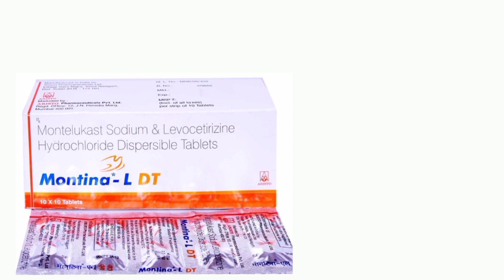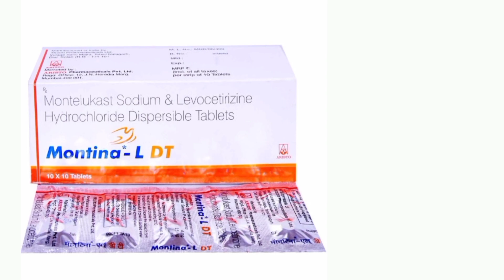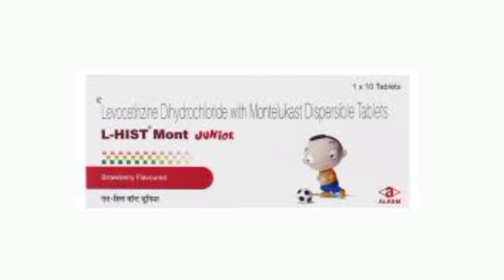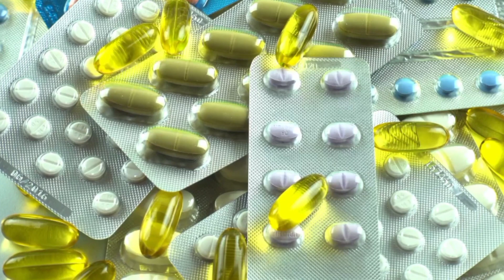Montina L dt Tablet In hindi | Monteleukast & Levocetrizine hcl dispersible tablets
Montina L dt Tablet In hindi | Monteleukast so. and Levocetrizine hcl dispersible tablets|